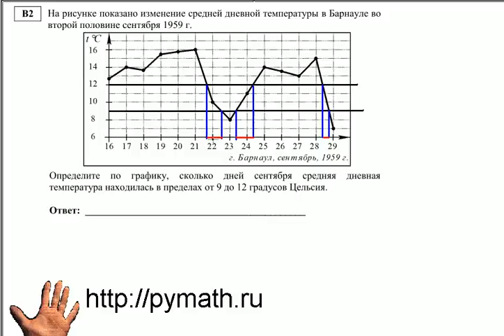ЕГЭ математика В2. Температура в Барнауле. Видео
подготовка к егэ 2011. Задание B2.Решение задач для подготовки Температура в Барнауле. Видео урок полезен школьникам при подготовке к ЕГЭ

Знания Успех.канал pymathru. Удачи вам на ЕГЭ  от Балакирева Никиты. Учитесь хорошо.